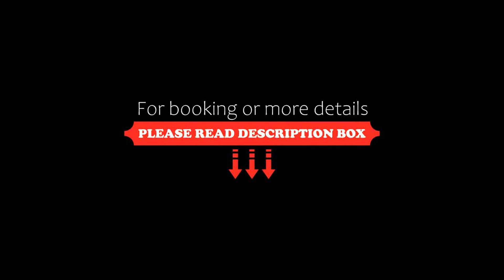Geraniotis Hotel and Resort, Plataniás, Greece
About Property:
Situated in Plataniás, 200 m from Platanias Beach, Geraniotis Hotel and Resort features accommodation with a restaurant, free private parking, a fitness centre and a bar. Boasting a garden, the hotel is close to several noted attractions, around less than 1 km from Gerani Beach, a 19-minute walk from Platanias Square and 2 km from Agios Dimitrios Church. The accommodation offers a 24-hour front desk, a ...
Property Type: Hotel
Address: Platanias Chania, Greece, Plataniás, 73014, Greece
Searching For
1. Geraniotis Hotel and Resort - Plataniás - Greece
2. Geraniotis Hotel and Resort - Plataniás - Greece Address
3. Geraniotis Hotel and Resort - Plataniás - Greece Rooms
4. Geraniotis Hotel and Resort - Plataniás - Greece Amenities
5. Geraniotis Hotel and Resort - Plataniás - Greece Offers and Deals
Audio Credit:
Track Title: Subway Dreams
Artist: Dan Henig